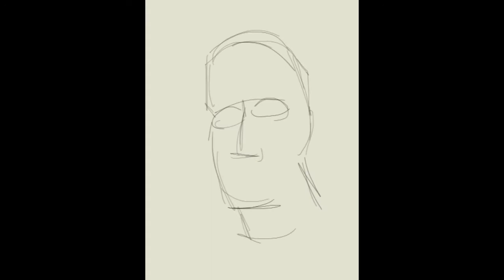Neil Drawn on My Ipad with Brushes App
This drawing was done completely freehand using the Brushes Application on my Ipad.

I post my artwork on Flickr under the name Ipad Junkie.